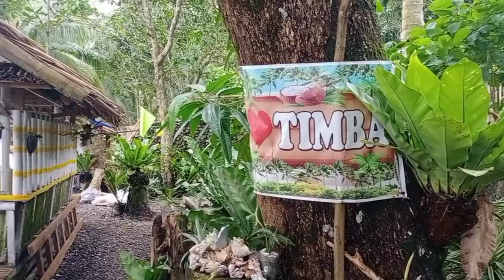Timba, Beach San Juan, Southern Leyte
Third beach outing with my kids, relatives, neighbors and friends.